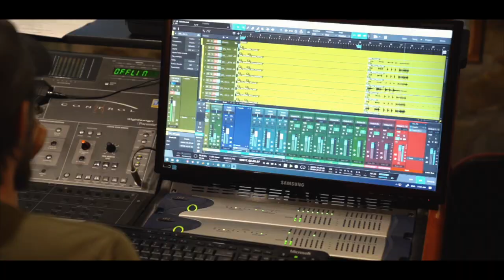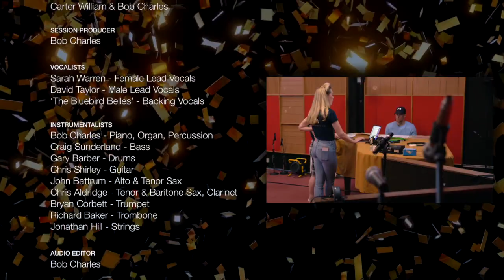【メイキング映像】2FM078 Christmas Rock 'n' Roll 1920x1080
動画内で使用されている楽曲は、下記のWebサイトからご試聴いただけます。

🎵NICHION Sounds Library

プロのユーザー向けに、良質なライブラリーミュージックを紹介しています。

💿ライブラリーミュージック
放送番組、CM、映画、VP、イベント等、様々な映像や空間を効果的に演出するためにオリジナルで制作された、プロユースの選曲用音源集です。